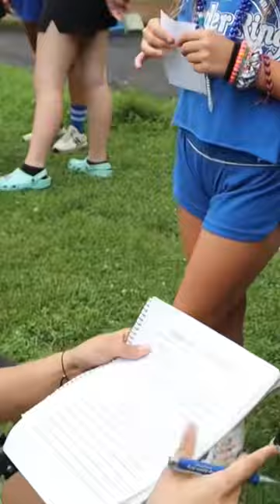I premiered my new single “Meant To Be” LIVE at Camp Kinder Ring! Thanks for the best four days 💙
Kayden premieres her new single “Meant To Be” LIVE at Camp Kinder Ring!